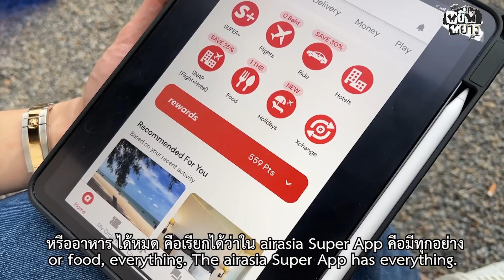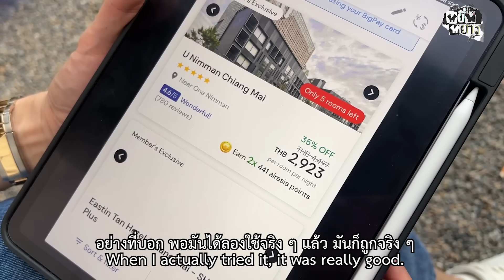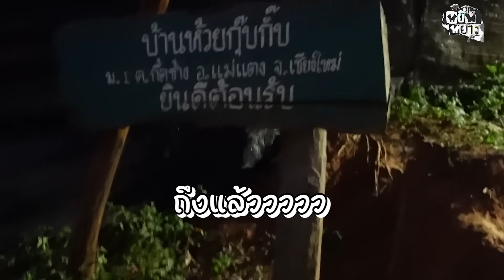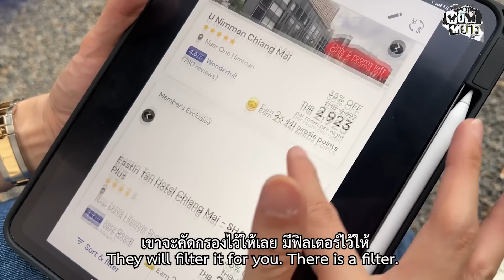หยิ่นหยาง EP.27 | ทริปรวมกันเราอยู่... VLOG หมู่เราเละ!!!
เทปนี้ หยิ่นจะบินอีกครั้งงง!! บินไปหาทำ VLOG กันที่เชียงใหม่ ซึ่งเราก็ไม่ไปแบบฉายเดี่ยวแน่นอน เราจัดการพาเพื่อนพ้องไปด้วยกันแบบครบแก๊ง!! เที่ยวกับหยิ่นหยางทั้งทีนอกจากความสนุกมันก็มีอุปสรรคอยู่เหมือนกัน แต่ก็ไม่คิดว่ามันจะมากมายขนาดนี้!! อยากรู้ว่าเป็นอะไร ไปดูในคลิปได้เลยยย

*ที่สำคัญเรามีรางวัลมาให้ทุกคนด้วย*
เพียงจองโรงแรมผ่านแอป airasia Super App และใช้ CODE : SUPERFAN1
จองขั้นต่ำ 2000 บาท ลด 500 บาท

และสำหรับ 5 ท่านแรกที่ใช้โค้ดนี้จองเข้ามารับรางวัล video call กับ หยิ่น 2 นาทีไปเลย

ประกาศรายชื่อผู้โชคดีผ่าน Facebook Page: ANAN WONG

และหากผู้โชคดีพบชื่อตัวเองจะต้องทักมาทางเพจเพื่อยื่นยันตัวตนภายใน 48. ชั่วโมงน้า

หากมีการสละสิทธิ์หรือไม่มีการแจ้งมาภายใน 48 ชม. จะให้สิทธิ์ท่านลำดับถัดไป”